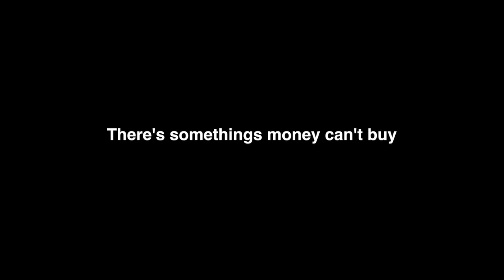Nick Reilly mastercard 720p